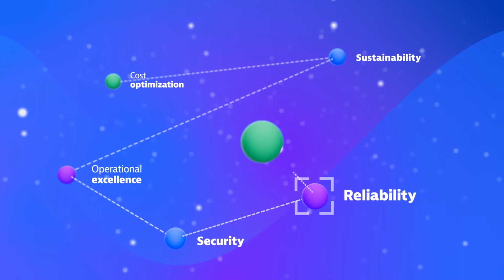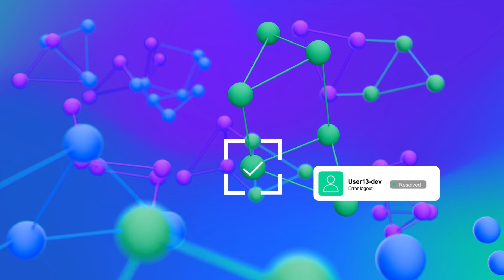Intelligent AWS Observability with Dynatrace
AWS Cloud delivers technology to accelerate your digital transformation, but a lack of visibility and intelligence can block these goals. With Dynatrace, an AWS Partner, you can automatically discover everything in your AWS environment in real-time and make smarter, more automated decisions from incident remediation and cloud security to releasing more quickly (and frequently) with confidence on AWS services that are continuously optimized for maximum performance and utilization.